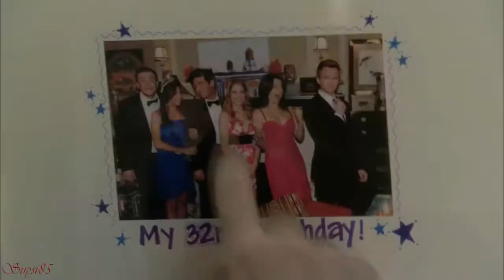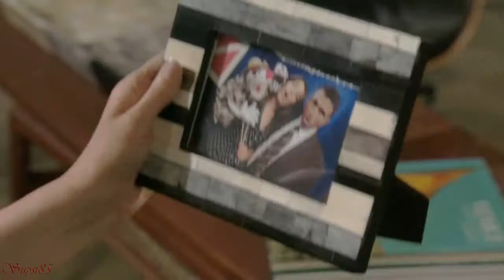How I Met Your Mother - Stay Alive